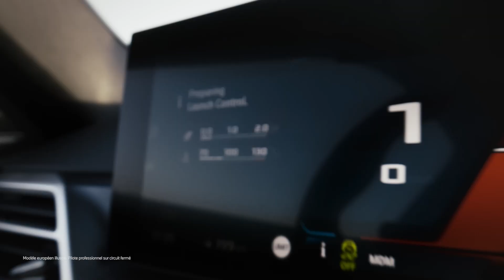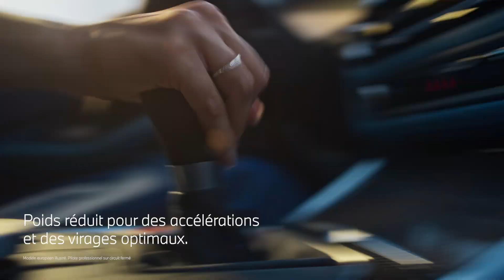Faites connaissance avec la nouvelle BMW M4.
Découvrez la nouvelle BMW M4, où un couple explosif, jusqu’à 523 ch, et une agilité et une dynamique maximales se combinent pour offrir une conduite exaltante. Voyez la superbe apparence et les caractéristiques de conception inspirées du sport automobile de la nouvelle M4, qui se combinent pour offrir une performance globale spectaculaire.

Suivez BMW Canada pour les dernières nouvelles sur les véhicules de luxe et de haute performance :